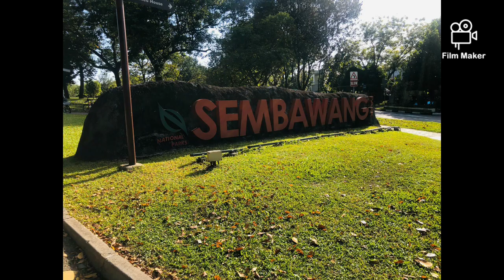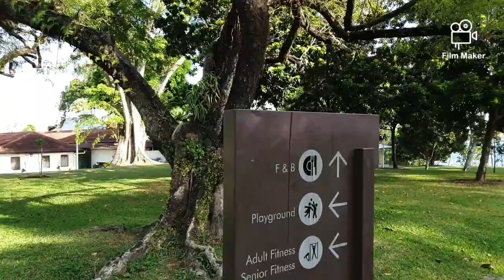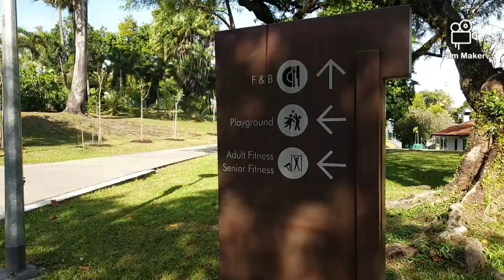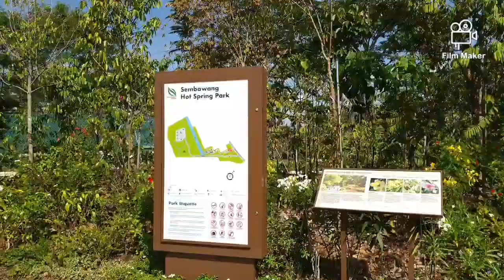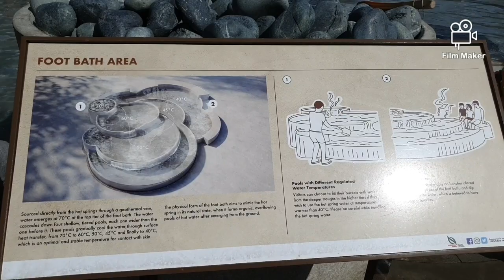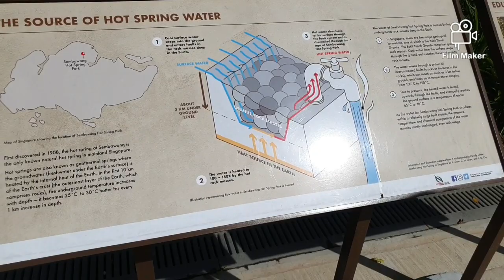SEMBAWANG PARK AND HOTSPRING